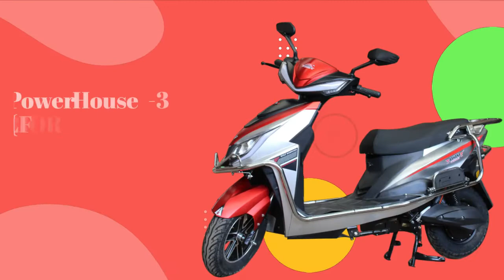ALL ELECTRIC SCOOTER 100KM /80KM BOOK NOW